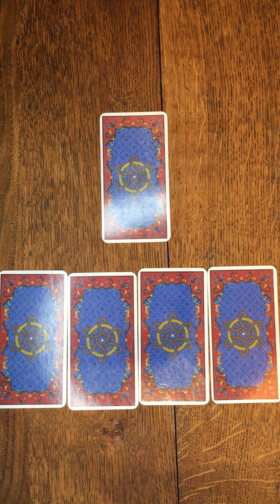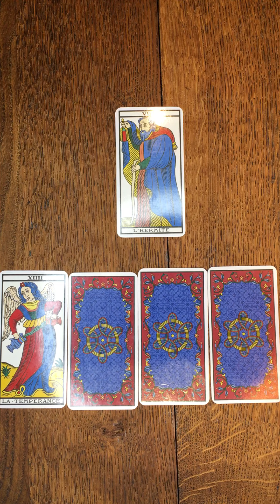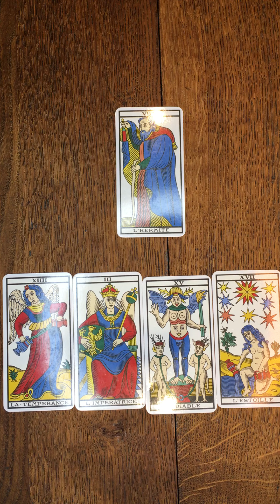SAGITTAIRE ♐️ tirage semaine du 21 juin 2021 🌟✨⭐️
Vous serez dans votre coquille et vous avez envie que l’on vous laisse tranquille pourtant tout va bien!! Beaucoup de protection pour vous cette semaine!!🌟✨⭐️